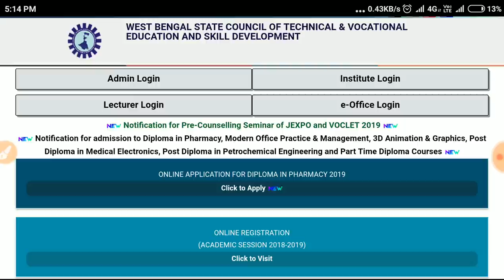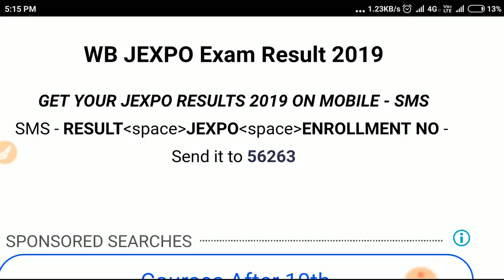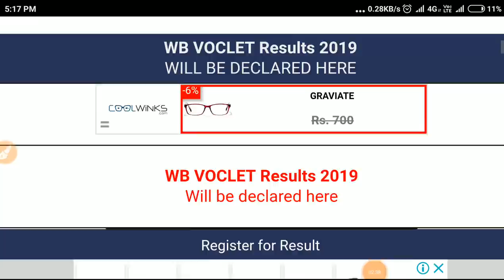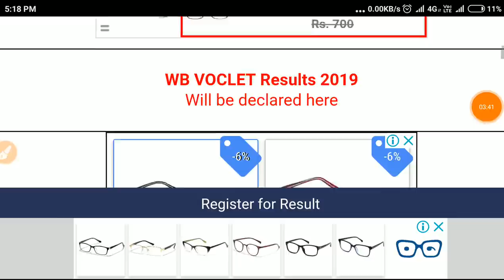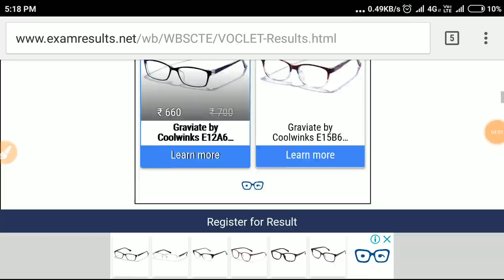How to check Jexpo & Voclet Result? JEXPO & VOCLET Result কিভাবে দেখবে?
এই মাত্র পাওয়া  information থেকে জানা গেছে 6june result.
যদি তোমরা এসএমএস এর মাধ্যমে রেজাল্ট দেখতে চাও তাহলে তোমাদের মোবাইলে রাইট মেসেজ অপশনে যাবে এবং সেখানে যাওয়ার পর ক্যাপিটাল এ টাইপ করো 👁
👉 RESULT (space)VOCLET(space)Enroll ment number আর পাঠিয়ে দাও 56263 নাম্বারে।

আর jexpo এর জন্য
👉 RESULT(space)JEXPO(space)Enrollment number আর পাঠিয়ে দাও 56263 নাম্বারে।

Top Private Polytechnic College in West Bengal.
পশ্চিমবঙ্গের মধ্যে যেসমস্ত ছাত্রছাত্রীরা ডিপ্লোমা ইঞ্জিনিয়ারিং অফ পলিটেকনিক এর মাধ্যমে তাদের ভবিষ্যৎ তৈরি করতে চাইছ, তোমরা কোন বেসরকারি ডিপ্লোমা ইঞ্জিনিয়ারিং কলেজে সরাসরি এডমিশন নিতে চাও তার জন্য যোগাযোগ করতে পারো এই নাম্বারে 📞

💥💥শুধুমাত্র Private College admission💥💥 এর জন্য যোগাযোগ করতে পারেন (10:00 am to 7:30 pm only)

Civil Enginnering : 65K
Mechanical Engineering :90K to 1.1L
Electrical : 90K to 1.1L
ETC / ECE: 65K to 1L
CSE :90K to 1.1L
Survey :40K
Chemical Engineering :80K

Open free Trading Account, & Get Rs. 500 amazon pay Balance Now😍

Polytechnic Direct admission
diploma engineering direct admission
jexpo & voclet 2020 admission